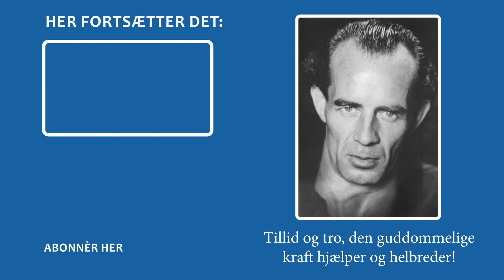Helbredelse efter 30 års børnelalmmelse – en tidsvidneberetning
Født i 1921 blev Kurt Pratnecker syg allerede i sit første leveår af spastisk børnelammelse. Hvad der fulgte var et 30 års langt martyrium: som fireårig bundet ind i en gipsbandage fra brystkassen til tåspidserne, med benene sat i en skrævende stilling, otte år med støtteapparater på begge ben, han blev opereret flere gange, men var alligevel hæmmet i sine bevægelser. Under krigen oplevede han to nervechok og måtte opgive sit erhverv. Han var helt nedbrudt og havde ingen fremtidsudsigter. Så hørte han og hans mor om Bruno Gröning. Først læste de en bog om ham, senere lærte de ham personligt at kende. Derefter oplevede Pratnecker helbredelsen og blev fri for alle problemer og indskrænkninger. Han deltog endda i et dansekursus på en danseskole.